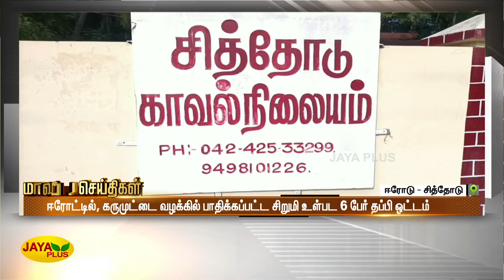மாவட்ட செய்திகள் | பகல் 3 மணி | 28.11.2022 | District News | Jaya Plus